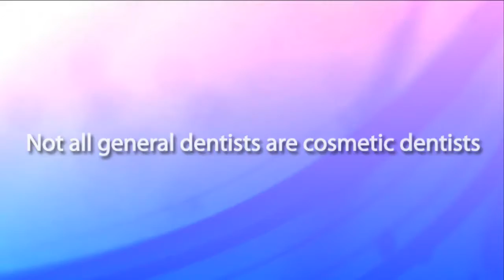Dental Implants Golden Dental Implant And Dentistry Procedure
Dental Implants Golden   Dental Implant And Dentistry Procedure Dental implants in Golden, Golden.  Looking for for dental implants then visit our dentistry clinic or dental implant center in Golden within Colorado, including Jefferson County, Clear Creek, and North Table Mountain Park to get your dental surgery consultation and cost from our qualified dentist. Whether one tooth or many teeth, our dental implants procedure will leave you with natural looking teeth. Dental implants are better than dentures and are affordable and cost effective.

This video (and it's Google 1st page ranking) is available for lease with your customized company information.

Relevant Tags:
false teeth options, false teeth prices, dental implants procedure Golden, Golden, building self esteem, teeth replacement, smile makeover, Close to locations Jefferson County, Clear Creek and Front Range Of The Rocky Mountains, dentist, immediate dental implants, teeth implants cost full mouth, how to smile beautifully, permanent false teeth, cosmetic dental, Dentist (Profession), implants, Near to Lions Park, dental implant pain, Not far from Fossil Trace Golf Club, dental implants, dental practice Golden, Just off Washington St. and 6th Ave., Dentistry (Industry), Close to S. Golden Rd. within Golden, Within areas 80401 and 80402, importance of self esteem, dental implants problems, teeth implants price, Teeth, dental, false teeth alternatives, types of dental implants, deteriorated teeth